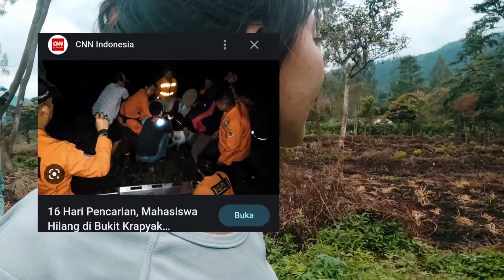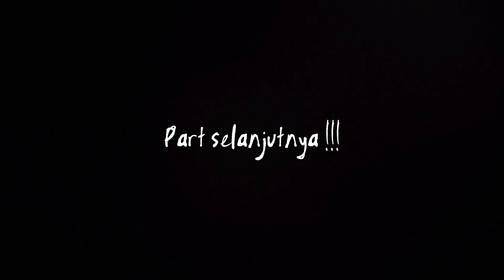MENCARI LOKASI HILANGNYA KORBAN MENINGGAL DI BUKIT KRAPYAK 2022 SILAM, SULIT DI PERCAYA !!! PART#2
Masih sulit di percaya sihh, bukit secantik ini bisa memakan korban, padahal akses menuju lokasi bisa di bilang sangat jelas, banyak penanda menuju lokasi camp Krapyak, atau pun ke PUTUK Puyang, bahkan masih banyak di jumpai warga sekitar yang lalu lalang di sana, tapi Wallahualam, semoga almarhum di berikan terbaik di sisi Allah, dan keluarga yang di tinggalkan di beriketabahan, amin